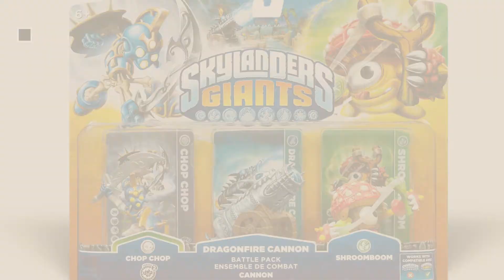Top 10 Skylanders Giants Figures [2018]: Skylanders Giants: Swarm Giant Character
- New! 2019 Black Friday / Cyber Monday Xbox One Interactive Gaming Figures Deals and Updates.

Black Friday / Cyber Monday Skylanders Giants: Swarm Giant Character by Activision

Black Friday / Cyber Monday Skylanders Giants: Single Character Pack Core Series 2 Zook by Activision

Black Friday / Cyber Monday Activision Skylanders Single Bouncer Giant Character by Activision

Black Friday / Cyber Monday Skylanders Giants: Ninjini Giant Character by Activision

Black Friday / Cyber Monday Skylanders Giants Battlepack #1 - Chop Chop - Dragonfire Cannon - Shroomboom by Activision

Black Friday / Cyber Monday Skylanders Giants: Single Character Pack Core Series 2 Slam Bam by Activision

Black Friday / Cyber Monday Activision Skylanders Giants Triple Pack #5 (Prism Break, Lightning Rod & Drill Sergeant) by Activision